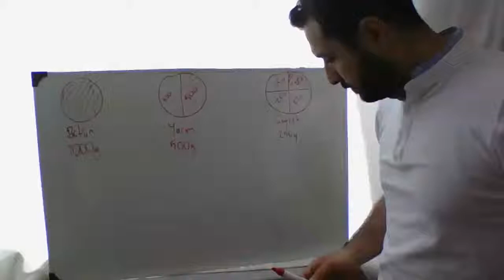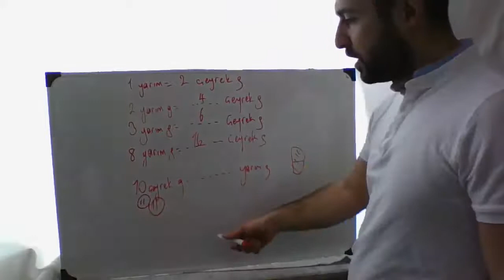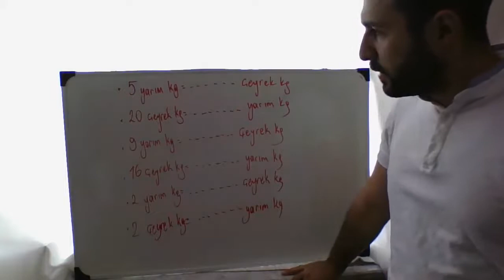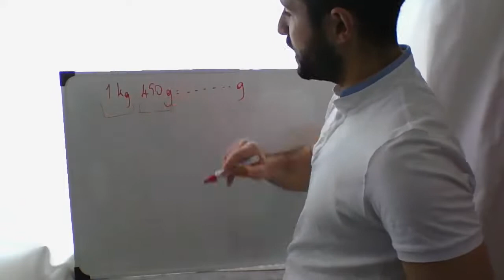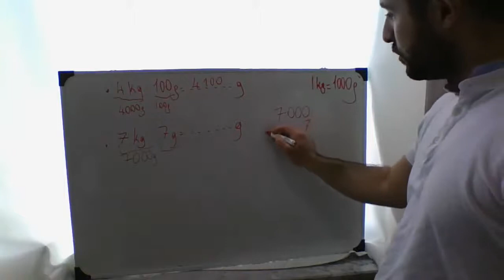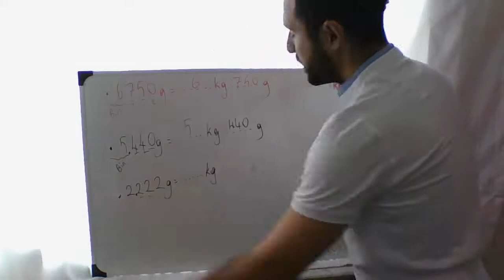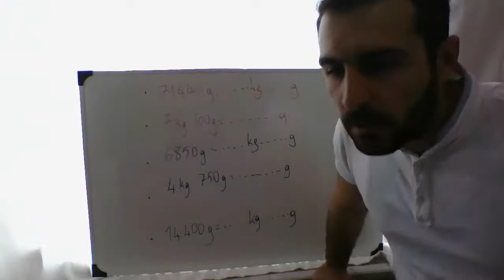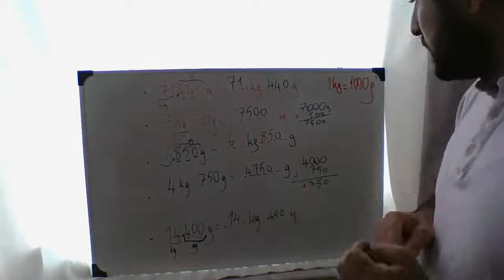02 04 2020 CANLI DERSİMİZ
kg-g çevirmeleri